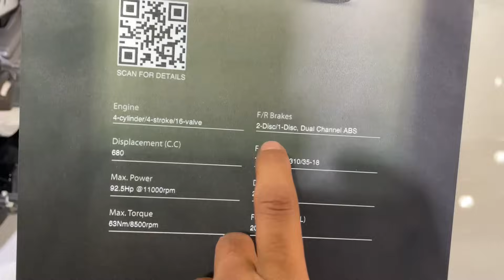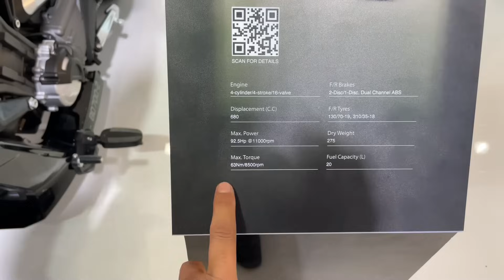Benelli Benda LFC 700 : Super Power & Super Looks in Low Price | Launch Soon in INDIA 🔥🔥